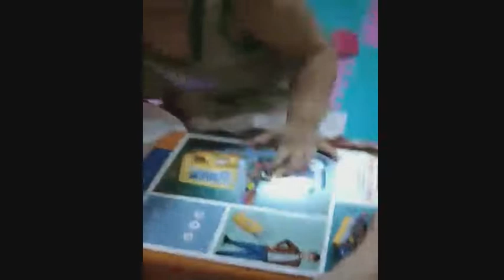Christmas gift to my coco & erin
Unboxing of toys of this two little cuties.